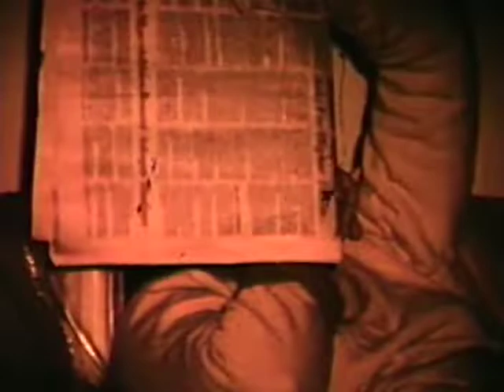split rockers from the 70's